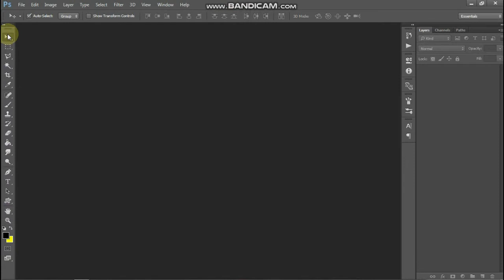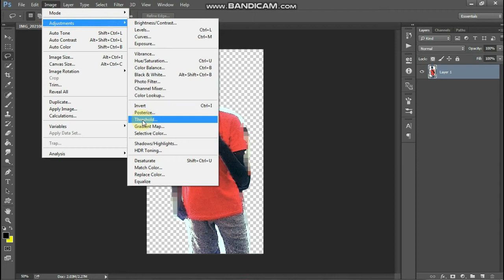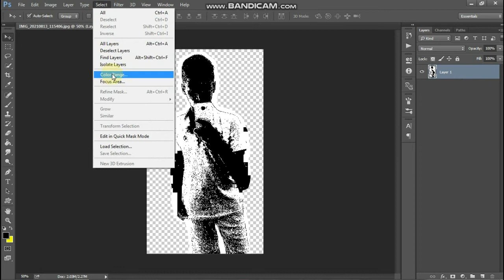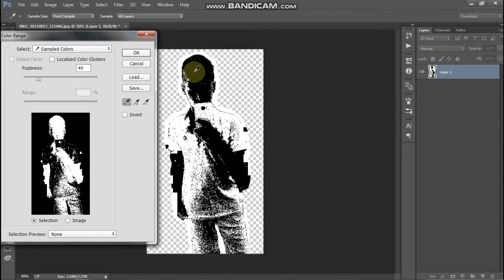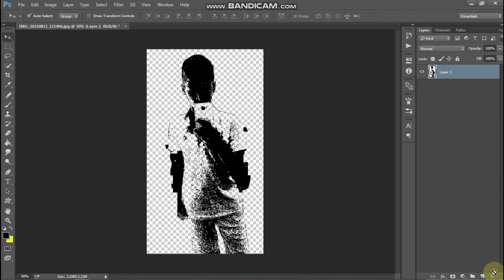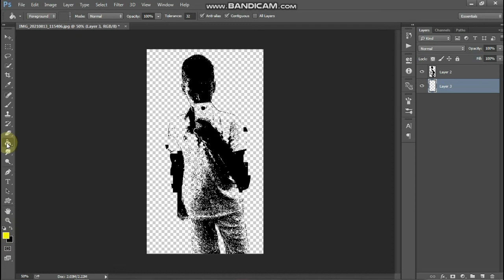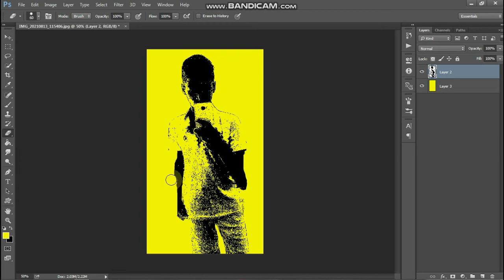How To Design Black and White Logo l Photoshop Tutorials l Sinhala l Hansana LK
සාදරයෙන් පිලිගන්නවා HANSANA LK YOUTUBE CHANNEL එකට ඉතින් අද  video එක ඕගොල්ලොන්ට ගොඩක් ප්‍රයෝජනවත් වෙයි කියල මම හිතනව. දිගටම මාත් එක්ක එකතුවෙලා ඉන්න. ඕගොල්ලොන්ට සුබ දවසක්.

Welcome to Hansana LK youtube channel  so I think today's video will be very useful for you. Have a nice day.

Canon 6D
Canon 5D
Redmi 9T
HP windows 7 laptop
Dell windows 10 computor
Huawei Y3II
Pencil

Creativeartlk
Danger SL
Gaming With Chavi
CLK Shorts
Sports Counter
SL Cricket Space
Grand Gaming
Menuka Technology
Chanux Bro
Chanux Acedamy
SL Power
SL Geek
SL Dotcom
Hansana EDU
Ikka SLK
SL Cricket Space
Lasith Malinga
Kaduwela Cricket Club
Photoshop Tutorials
Webflippy
Pixivu
Sinhala Tech Studio
WPSinhala
Niwic Tube